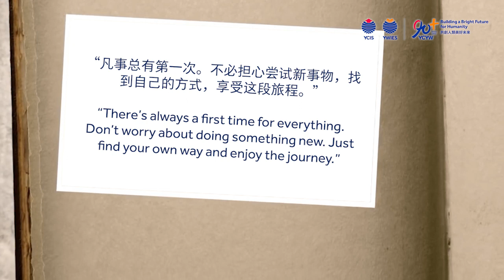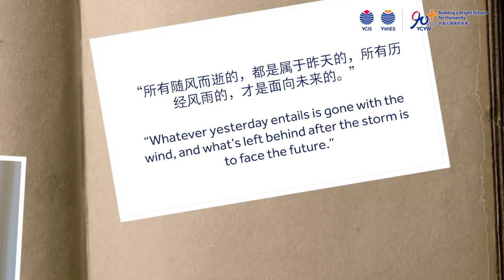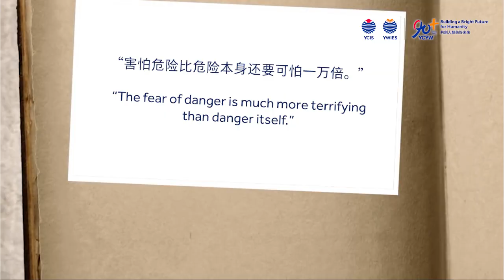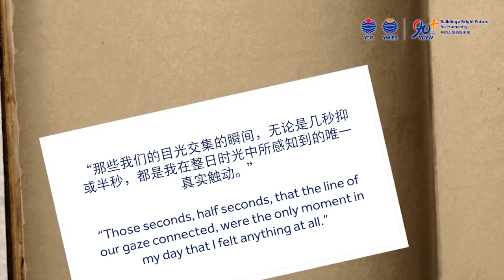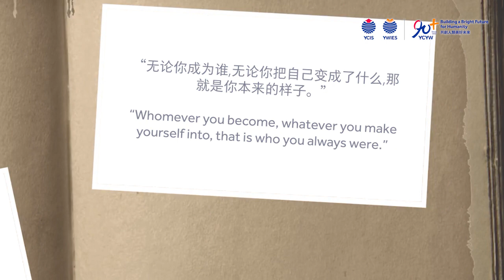【Book Marked! Part Two】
Every book 📚 is a window, allowing us to dive into the vast world of knowledge, inspiring thought, and nourishing the soul. In Book Week Part Two, we continue with more recommendations from our teachers that they believe are incredibly insightful 🔍 and meaningful.

Book List:
《A first time for everything》
《Gone with the wind》
《Robinson Crusoe》
《The song of Achilles》
《Educated》